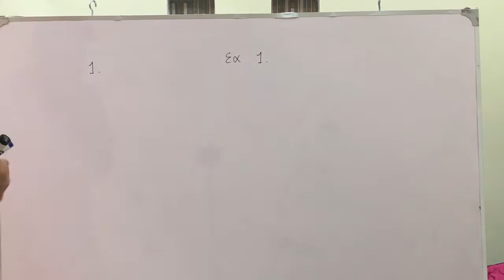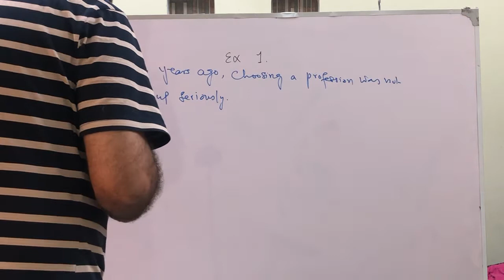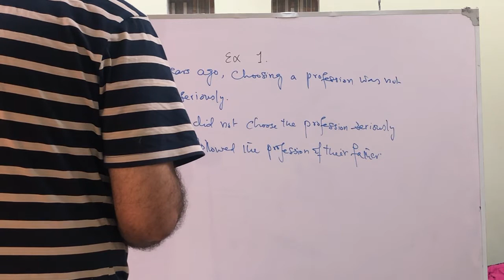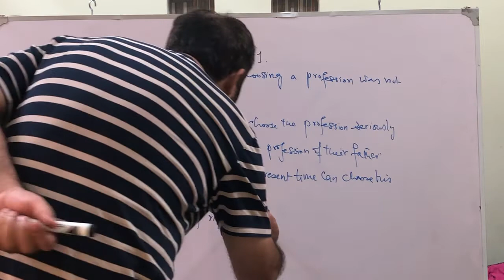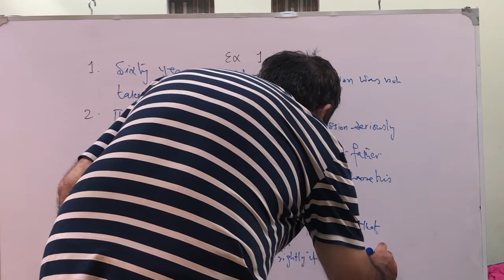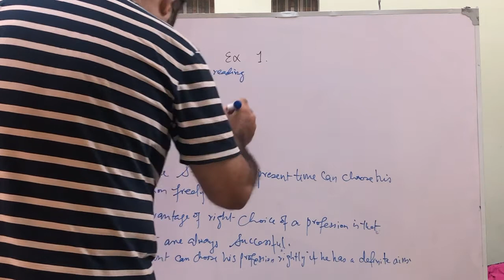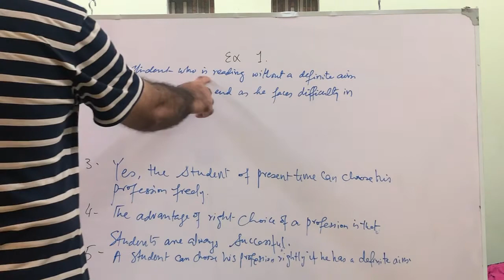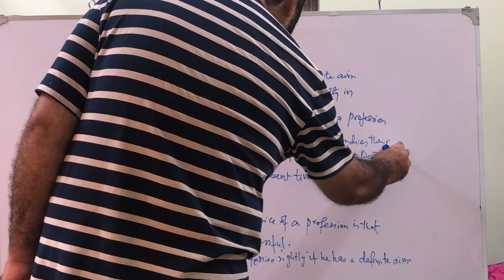English Grammar-PTB, Class 9-10, Comprehensions-Exercise #1